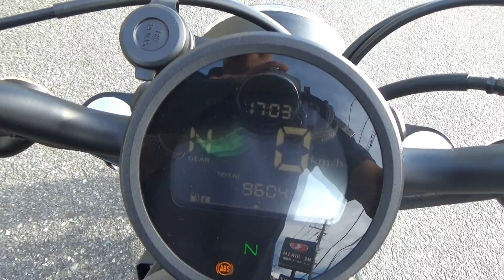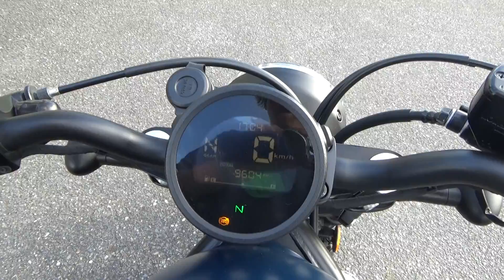41559 HONDA レブル250 LEDモデル Stock Exhaust Sound / Walk Around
The stock exhaust sound of  HONDA レブル250